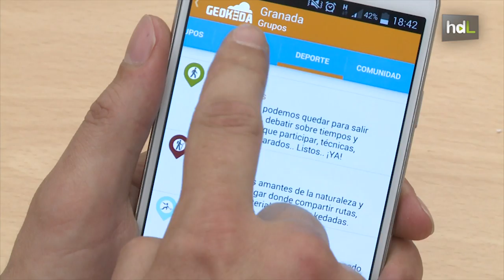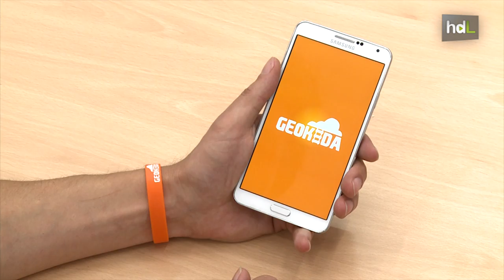HDL Geokeda: la red social para compartir aficiones dentro y fuera de internet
Cuatro jóvenes emprendedores han creado desde Granada "Geokeda", una nueva red social que permite a los miembros crear eventos en los que compartir con otra gente sus aficiones. Funciona a modo de calendario, en el que se recogen todas las actividades en las que los usuarios pueden participar, y que van desde rutas en bicicleta hasta quedadas para hacer yoga.